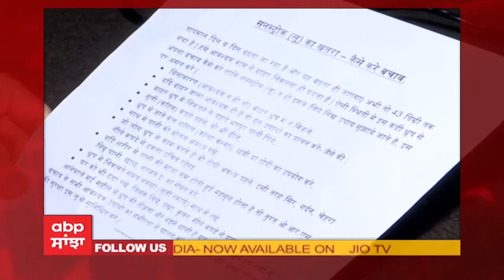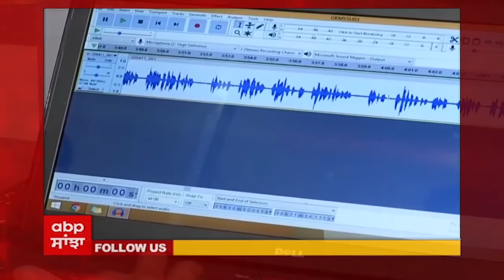ਨੇਤਰਹੀਣਾਂ ਲਈ ਭਾਰਤ ਦੇ ਪਹਿਲੇ ਰੇਡੀਓ ਸਟੇਸ਼ਨ ਦੀ ਸ਼ੁਰੂਆਤ | Radio Aksh